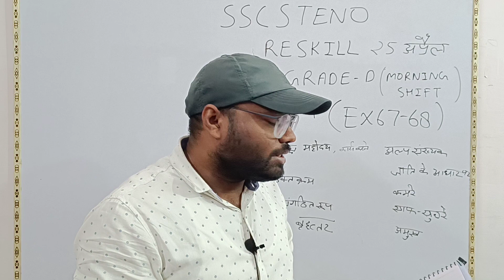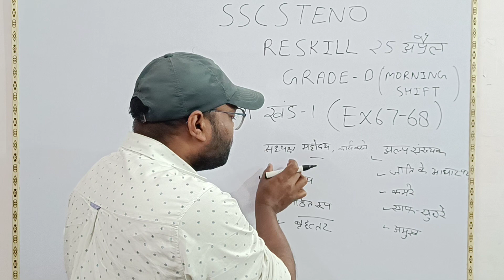Ssc steno skill test review 25 April 2023 morning shift रामधारी बोली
This channel is created for hindi steno outline, rishi pranali, daily dictation.

High court junior assistant answer key
Ahc Clark answer key
High court group d answer key
allahabad answer key
ahc answer key
Answer key kab aayegi ahc
हाई कोर्ट answer key
Answer key हाईकोर्ट
answerkey high court assistant
High court clark answer key released
Junior assistant kab aayegi
Expected cut off high court
Junior assistant expected cutoff
Kitni merit jayegi
Minimam cutoff ahc
Maximam cutoff high court

Quary
Hindi shorthand outline
hindi steno
Ssc steno
Dictation steno
Esic dictation
Hindi dictation esic
Ssc stenographer
Loksabha hindi dictation
80 hindi dictation
120 hindi dictation
Steno kaise sikhe
हिंदी स्टेनो
Steno
Stenographer
स्टेनो
स्टेनोग्राफर
Steno besic
Asi steno
140 hindi dictation
160 speech hindi dictation
80 word par minute dictation
Asi steno dictation Hindi
60 wpm hindi dictation
Dictation 400wpm
रामधारी वाक्यांश
Ramdhari vakyansh hindi
Best shorthand coching kanpur
Kanpur steno coching
Steno coching kanpur
Steno me galtya kaise sudhare
Steno exam
Up_sachivaly
Riahi pranali
ऋषि प्रणाली
Ramdhari hindi dictation
Hindi steno
हिंदी स्टेनो
Best steno teacher
Barra steno teacher
Hindi steno classes
Nvs dictation steno
Advance outline steno
रामधारी हिंदी
Ramdhari hindi dictation
Ramdhari khand 1 dictation
80 speed dictation
Mp3 hindi dictation
80 ki dictation
90 ki dictation Hindi
100 speed dictation Hindi
120 hindi dictation
Ssc steno dictation
Ratnesh sir
Steno by ratnesh
Hindi steno ratnesh sir
Ssc skill
Esic steno date
Ssc steno vacancy
Steno vacancy
Ssc steno calender
Steno sallry
Stenographer sallery
Kendra vakyansh
Kaendriya vakyansh
Kendra kendriya vakyansh
केंद्र और केंद्रीय वाक्यांश

Thanks❤❤❤